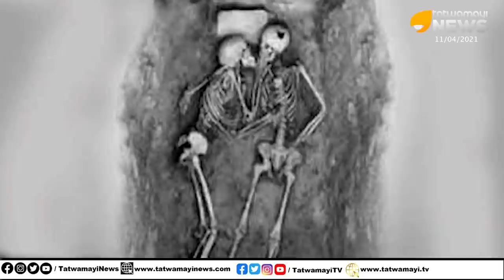2,800 വര്‍ഷം പഴക്കമുള്ള ചുംബനം... ഇപ്പോഴും ചുംബിച്ചു കൊണ്ടേയിരിക്കുന്നു | 2800 YEARS OLD KISS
2,800 വര്‍ഷം പഴക്കമുള്ള ചുംബനം... ഇപ്പോഴും ചുംബിച്ചു കൊണ്ടേയിരിക്കുന്നു | 2800 YEARS OLD KISS